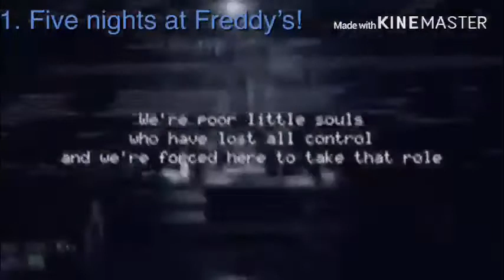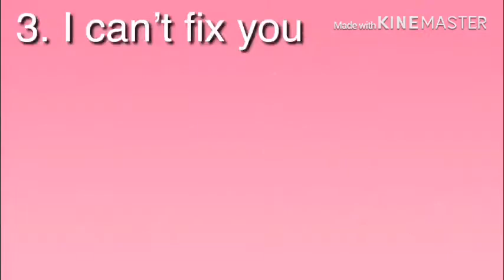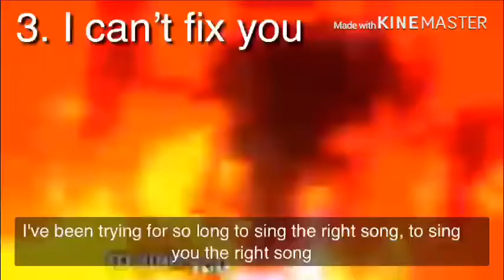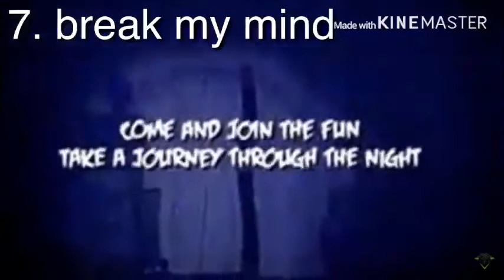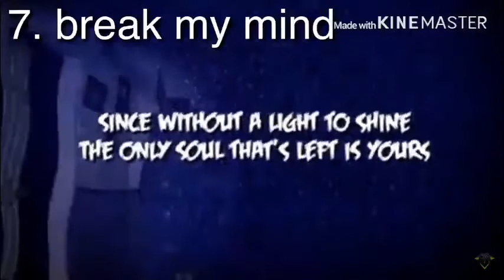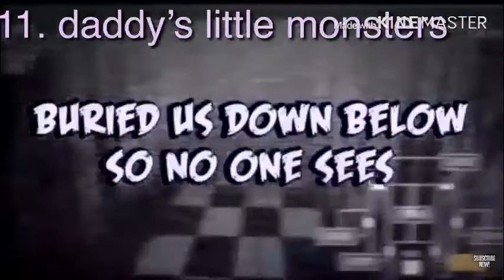Top 23 of my favorite fnaf songs (part 1 ;3)